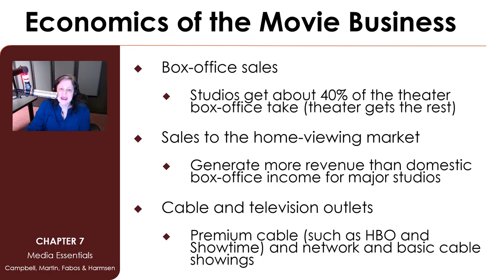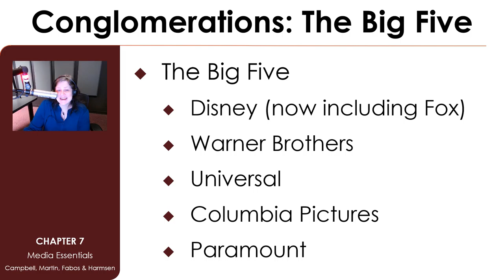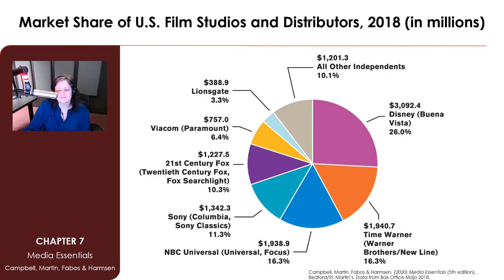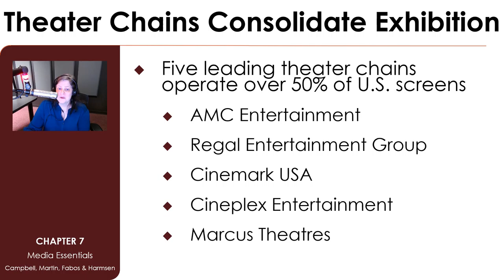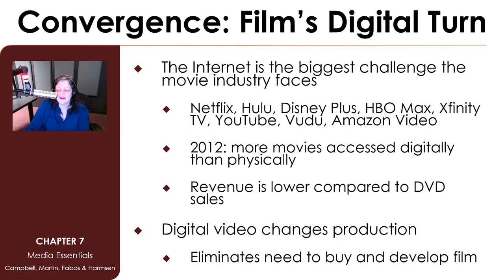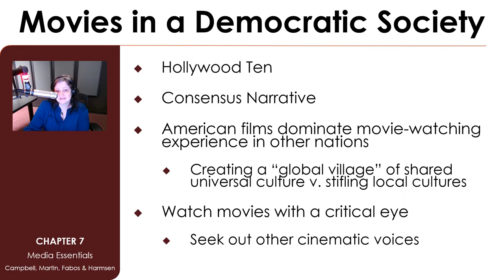Modern Cinema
Mass communication lecture on the modern cinema and the economics of the movie industry, including the multiple ways studios make money, consolidation of the theater industry and convergence in a digital world.

Lecture from Jamie Lynn Gilbert's COM 150 Intro to Mass Media class at Durham Technical Community College.